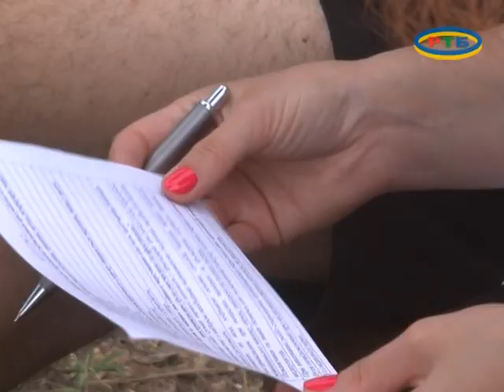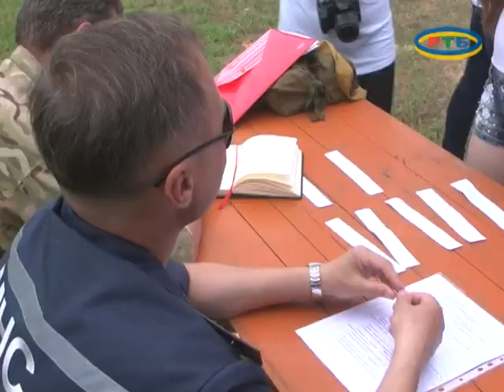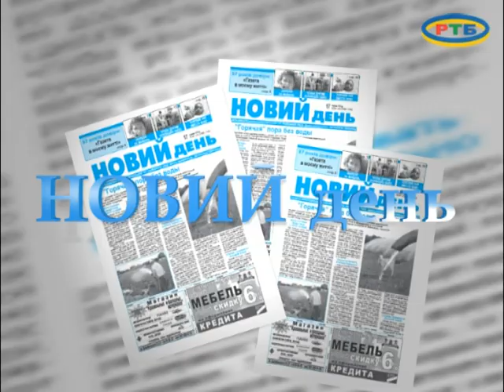MELITOPOLWINA 07 06 14